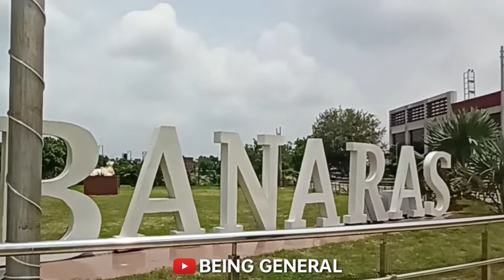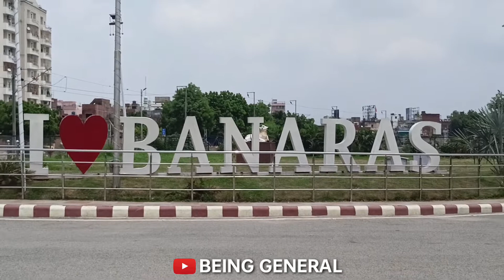Banaras Railway Station | Manduadih Name Change | BSBS Railway Station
Manduadih Name Change BSBS
bsbs railway station